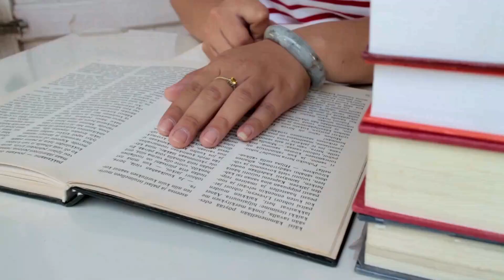QUAL O MELHOR CURSO DE TURISMO PRA VOCÊ? | Técnico, Faculdade ou Curso de Guia de Turismo.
Eu sei que se você se está querendo entrar no mercado de turismo, talvez se pergunte: Qual o curso devo fazer no turismo? Tem tantas opções, né? Tem curso técnico de turismo, faculdade de turismo, curso de guia de turismo, enfim...Nesse vídeo eu tento tirar as suas principais dúvidas.

Conheça minha loja na Amazon com dicas de produtos para profissionais do turismo

E como eu sou legal, como eu sou bacana vou colocar aqui embaixo a minutagem pra você saber exatamente onde cada tema começa.

VÁ DIRETO AO PONTO:
00:00 - Introdução
00:50 - Curso Técnico em Turismo
04:10 - Curso Técnico em Guia de Turismo
07:57 - Faculdade de Turismo - Turismólogo
10:19 - Faculdade de Turismo - Tecnólogo em Gestão de Turismo (CEDERJ)

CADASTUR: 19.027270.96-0